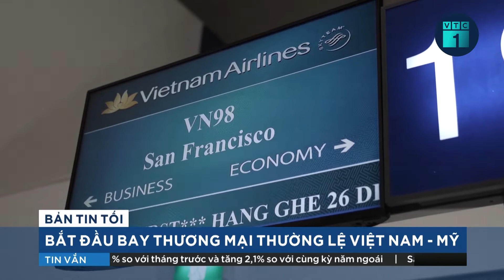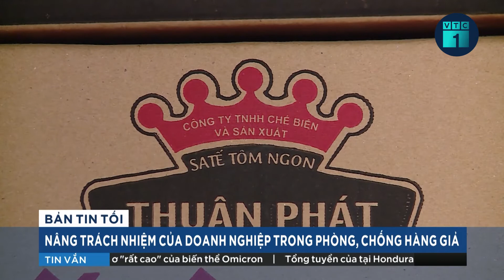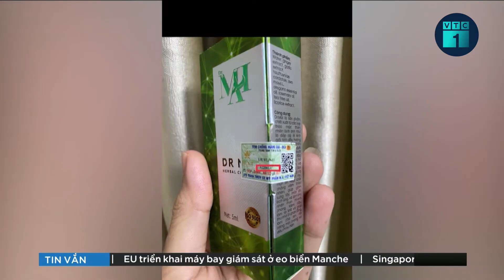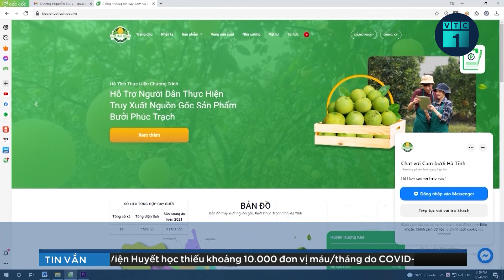Đại án Nhật Cường: Ông chủ thu lợi bất chính, nhân viên không được ăn chia | VTC1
VTC1 | Viện KSND Cấp cao tại Hà Nội cho rằng, các bị cáo không được hưởng lợi hay "ăn chia" bất kỳ khoản nào trong khi ông chủ mới là người thu lời bất chính. Do vậy, đề nghị toà án cùng cấp không buộc các bị cáo vụ đại án Nhật Cường phải bồi thường 221 tỷ, song giữ nguyên mức án đối với 10 người.